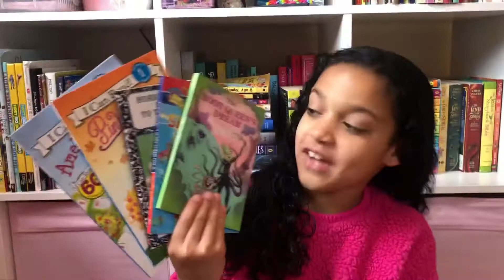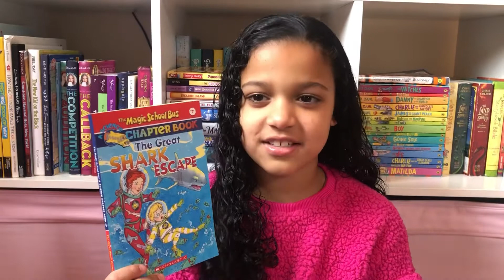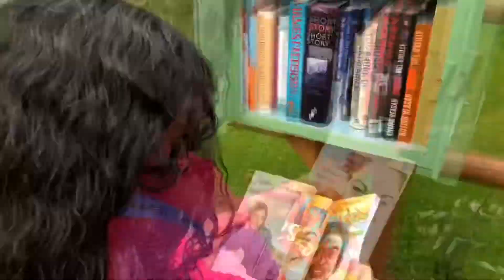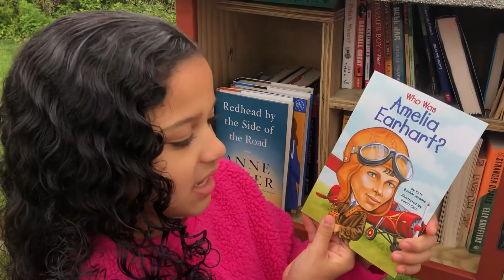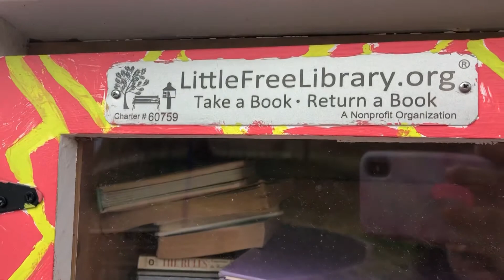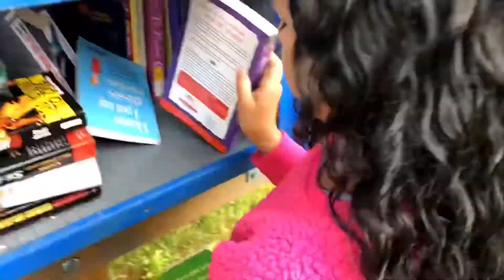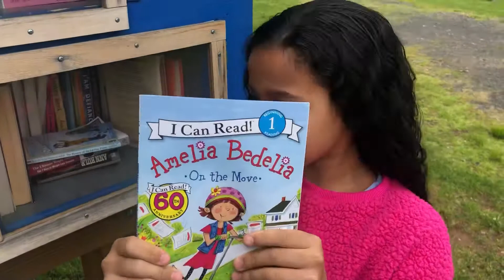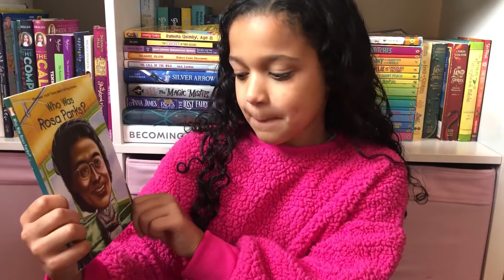Arianna’s Little Free Library Tour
Hello Stars!!

This week we are going to visit some Free Little Libraries around my town and check what books we can find!!

Free Little Libraries are amazing!! They are book exchange boxes that are located in the community. They come in all shapes and sizes, but the most common I have seen is in the form of a small wooden house full of books.

If you find one of these in your area, go check them out!! You are able to take a book, in exchange for one of your old books, borrow a book and bring it back, or simply just donate a book if you wish!

There is a map to help you find some Free Little Libraries around your town!